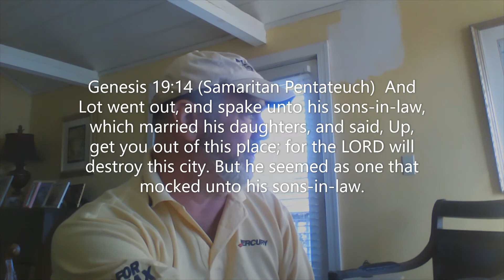the Family unit The family unit of the Messiah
Yes, the actual family of the Messiah in Psalms 45